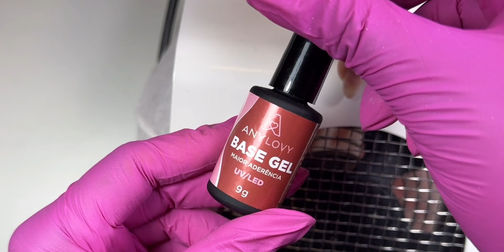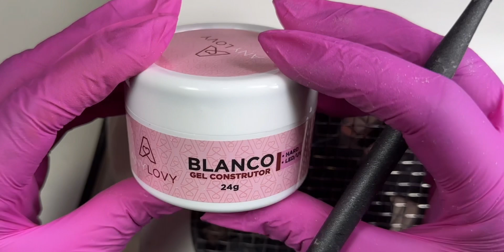APROVO ou REPROVO? | Resenha Completa dos Produtos Anylovy🩷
Bem vindas ao novo quadro do canal, Aprovo ou Reprovo, hoje estou testando e dando minha opinião sobre os produtos da Anylovy
Ajudem a divulgar e comentem aqui quais produtos gostariam que eu teste

Testei os Produtos Anylovy 🟢